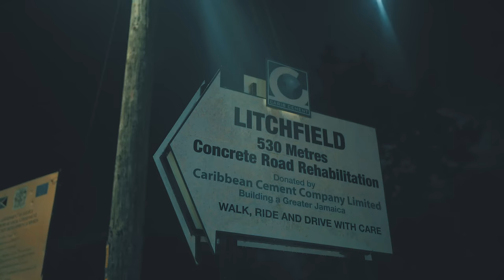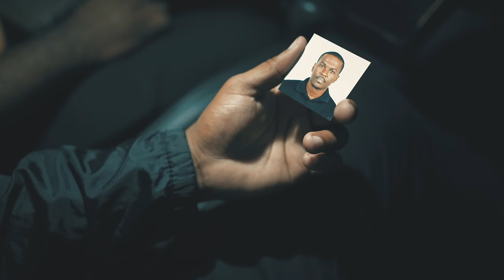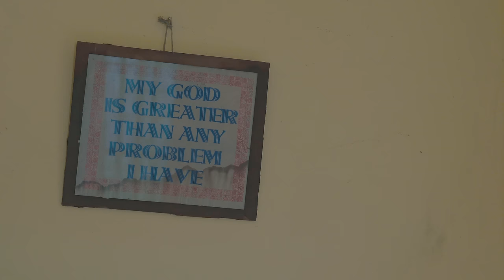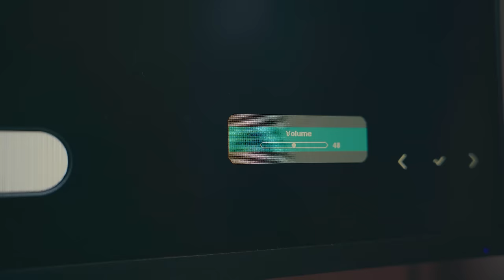WITNESS FULL JAMAICAN MOVIE